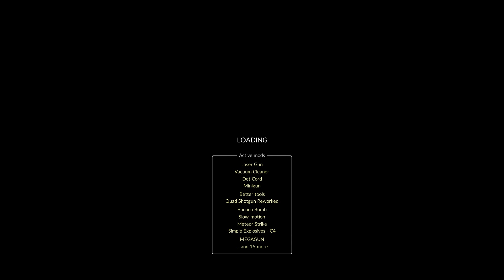I Destroyed The Dessert Temple In Ultra Realistic Minecraft!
Today i played teardown, its really fun.